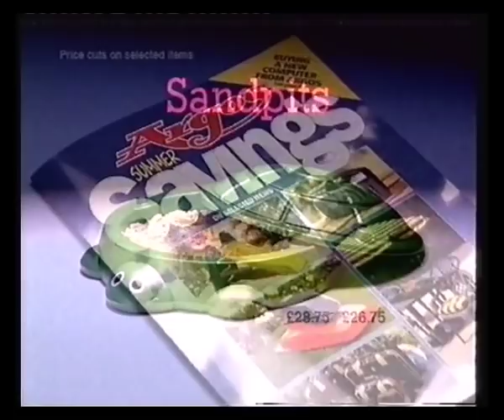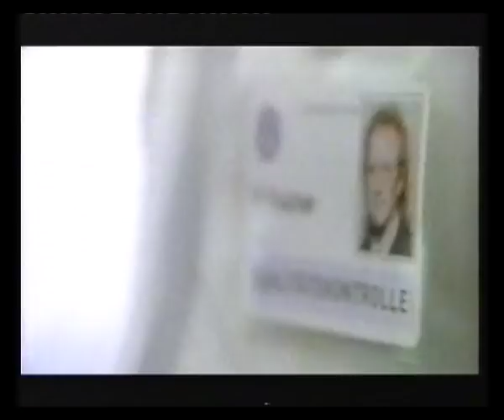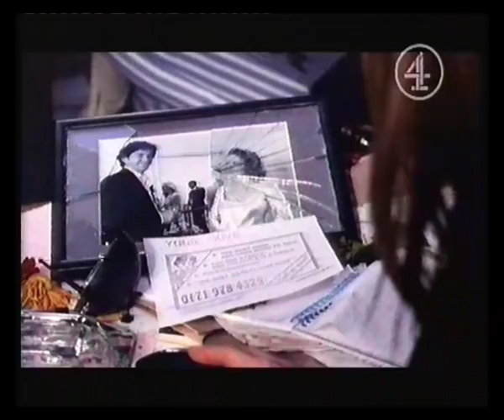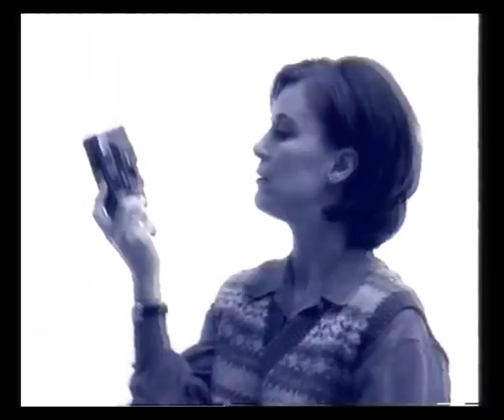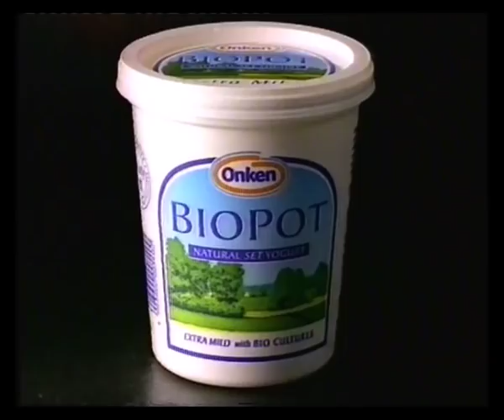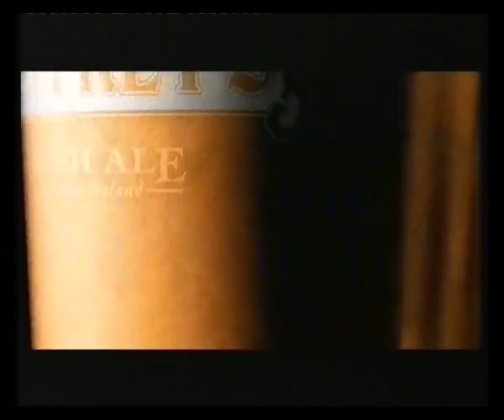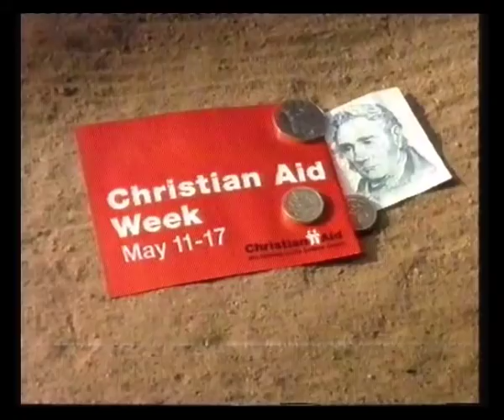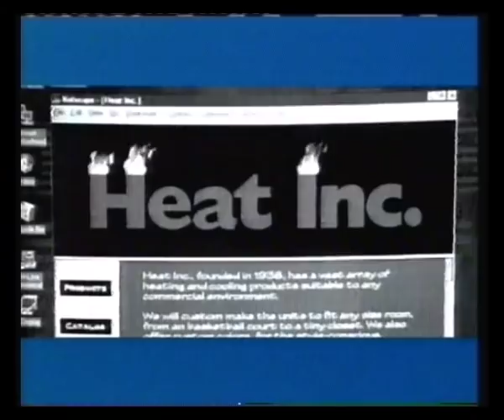Channel 4 | Continuity | Adverts | 1997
12th May 1997 - Continuity & adverts around Dark Skies & Cheers and into NBA Raw